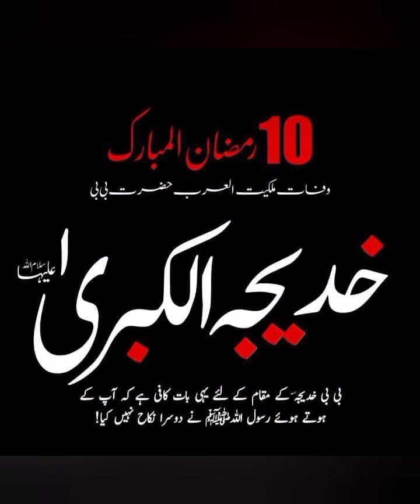salam Mader e zehra